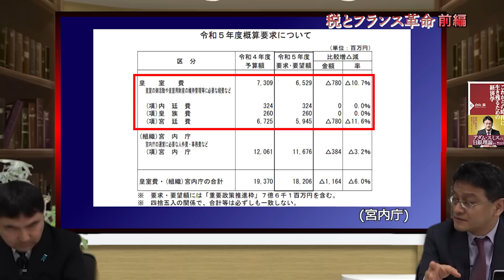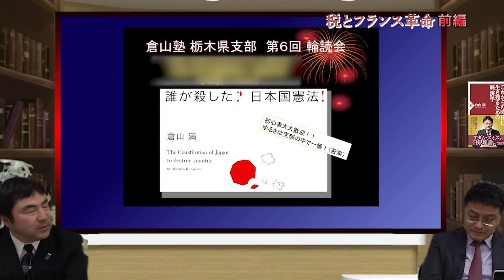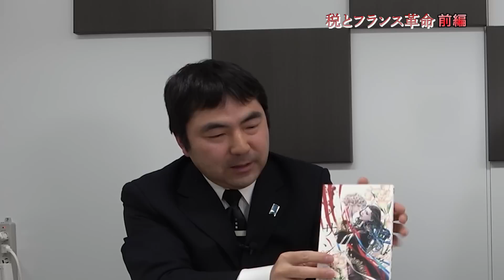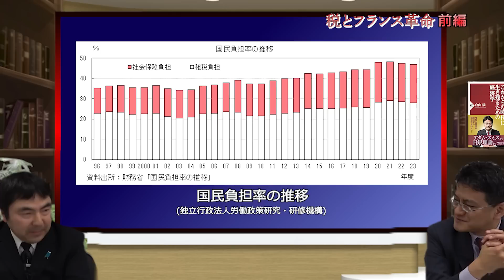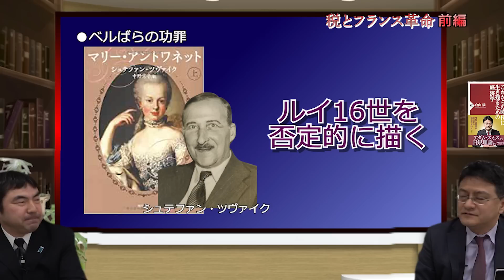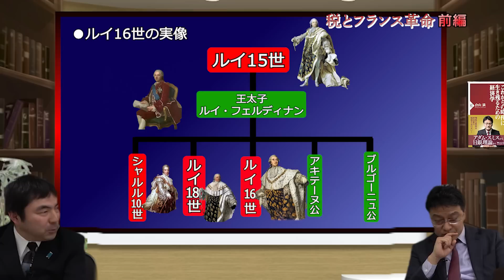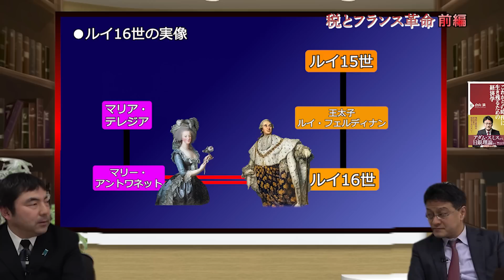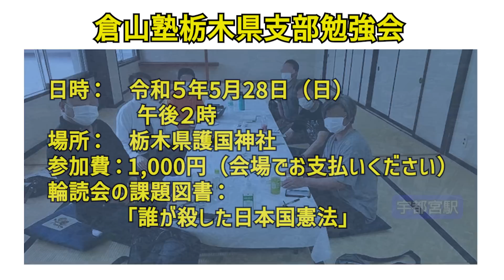税とフランス革命 前編 倉山満 （倉山塾栃木支部）【チャンネルくらら】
★倉山塾 栃木県支部の勉強会
日時：令和５年5月28日（日）午後２時
場所：栃木県護国神社
参加費：1,000円 （会場でお支払いください）
輪読会の課題図書：「誰が殺した日本国憲法」
支部の中で一番ゆる～い会ですので、お気軽にご参加ください。

提言：  シンクタンクとして研究
普及 ： 国民への普及
実現 ： 政治で実現